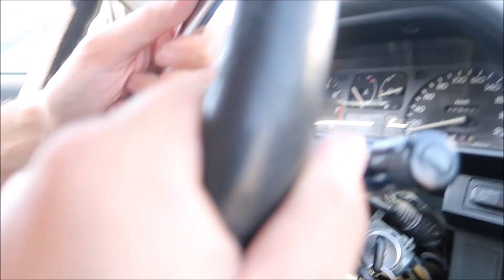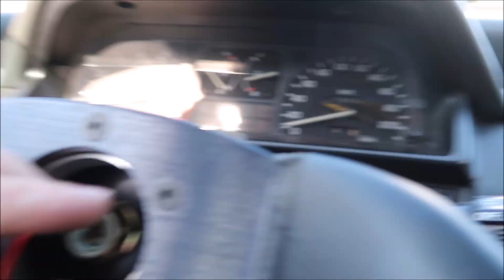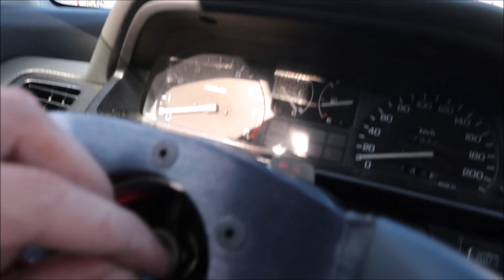NOVO VOLANTE no HONDA EF SEDAN e umas PEÇAS no CIVIC EJ9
Boas pessoal!! Neste video mudamos mais umas coisinhas no civic ej9 e ainda metemos um novo volante no ef sedan.
Espero que gostem do resultado final tanto como nos!!

SUBSCREVAM, PARTILHEM, COMENTEM E DEIXEM O VOSSO LIKE!!!